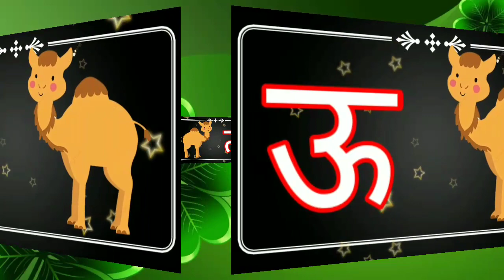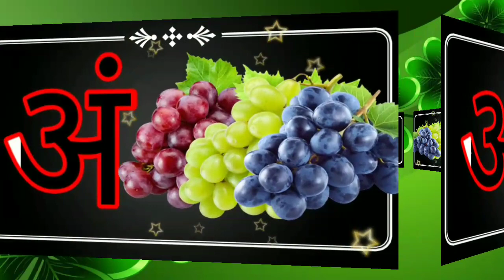अ से अनार आ से आम इ से इमली || अआइई || कखग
अ ज्ञ तक वर्णमाला, अ से ज्ञानी तक अनाराम, अ से ज्ञ, अ से ज्ञ तक लिखना, अ आ इ ई उ ऊ ए ऐ ओ औ, हिंदी वर्णमाला, Hindi varnmala,a se gya tak, A aai,hindi alphabets, with picture, kids poem, सचित्र, hindi varnamala chart, हिन्दी वर्णमाला उच्चारण, a se anar in hindi, अ से अनार, आ से आम, a to z, अ से अनार आ से आम, हिन्दीस्वर, a se anar aa se aam, क से कबूतर ख से खरगोश, K se kabutar kha se khargosh, हिन्दीगीत, हिंदीबालगीत, Consonant, Hindi letters,A for apple pic, कखग, क से कबूतर ख से खरगोश, अ स अनार आ से आम, अ से अनार, क से कबूतर की वीडियो, हिंदी वर्णमाला, कखग, कबूतर

इसे इमली

ऊ से ऊन ऐ से ऐनक

, Abcdrhymes, aforapple, Applesong, aforaeroplane, bforball, एबीसीडीफोनिक्स, एबीसीडी, एबीसीवर्णमाला असेअनार, आसेआम, कसेकबूतर, a for apple b for ball, a se

anar aa se aam, abcd song, अ से अनार क से कबूतर, alphabets